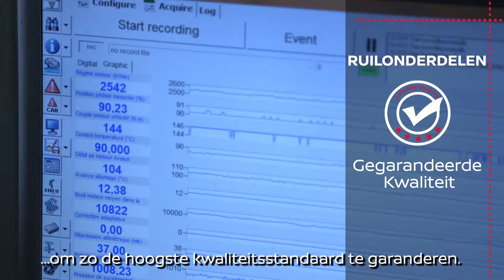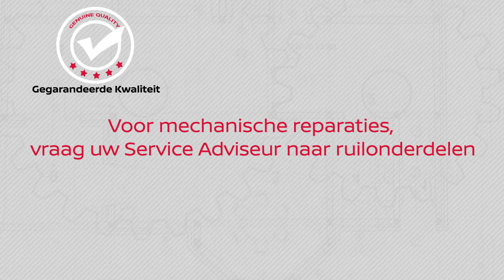Nissan Ruilonderdelen Programma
Nissan Ruilonderdelen Programma: mechanische reparatie-onderdelen voor wagens buiten garantie. Het Nissan Ruilonderdelen Programma biedt u een uitgebreid gamma aan gereviseerde onderdelen aan (motor, turbo, transmissie, …). Deze componenten zijn originele onderdelen die ontmanteld, gecontroleerd en opnieuw gemonteerd worden om een volledige betrouwbaarheid te verzekeren. De Ruilonderdelen worden op precies dezelfde manier als originele onderdelen getest om zo een uitstekende kwaliteit te verzekeren. U geniet van dezelfde garantie zonder kilometerbeperking als de Nissan originele onderdelen. Ruilonderdelen bieden een milieuvriendelijk alternatief door gebruikte onderdelen te recycleren en door minder nieuw materiaal te gebruiken. En u geniet van een gemiddeld prijsvoordeel van 30% in vergelijking tot het equivalent origineel onderdeel. Vraag uw service adviseur of een Ruilonderdeel kan gebruikt worden voor een mechanische reparatie.